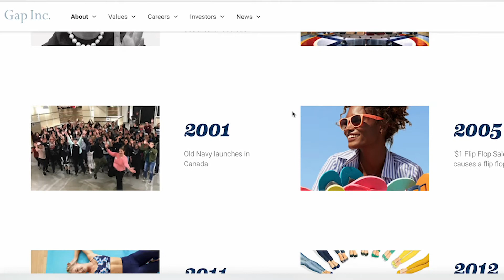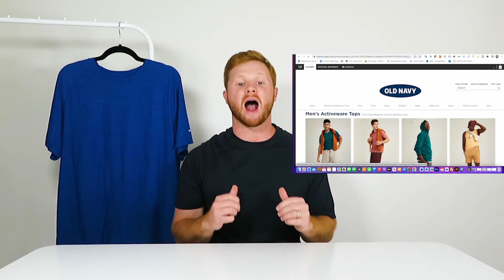DOES OLD NAVY MAKE THE BEST MEN'S ACTIVEWEAR/ATHLEISURE? | OLD NAVY REVIEW AND TRY ON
Activewear Try On Haul
Does Old Navy make the best Mens Activewear? Lets find out NOW

Hey guys Nick here and on this channel I review a ton of the best activewear/athleisure shirts and brands on the market and then will be designing my own based on fit, feel, quality, and more.
Alright so today I will be doing another review on a company that most of you probably are familiar with …. OLD Navy.

Most of us know Old Navy today as a brand that has been around forever and where you go to get affordable clothes that aren’t the highest quality but get the job done for a little while. You may or may not have also owned some Old Navy tee shirts that are now featured in old family 4th of July pictures as well.
For those of you who don’t know Old Navy here is a little background on the company and why I decided to review them.

Old Navy opened their first store in Coma California in 1994 and was the fastest retailer to reach $1 billion dollars in sales which happened within 4 years. Old Navy is owned by the parent company GAP Incorporated that owns several brands including banana republic and athlete. In 2011 Old navy active, which is what we will be looking into and reviewing today was started and has become widely popular around the US as an affordable retailer of athletic clothing.
Old Navy activewear has a minimal asthetic and overall some nice piecies but you are definatley getting what you pay for with quality. I have seen a lot of people out and about wearing Old navy and have worn their athletic shirts for years myself which is why I think this brand deserved a full review.

Alright so as always I am always going to go to the website, sort by best selling and choose one of the most popular shirts that I think I will like best. They all looked very similar on the website, but the one I ended up going with was the Old Navy Breathe On T-Shirt for men. It is priced around $20 so it is super cheap and I have bought tons of these shirts over the years. The website says that this shirt is a soft, breathable stretch knit that feels great with all types of moves. The Breathe on t shirt is also equipped with Go Dry cool wicking technology which is supposed to keep you dry and cool. The shirt is made up of a 95% polyester 5% spandex blend. It also says that the fit is more of a relaxed fit throughout the body. I did some quick review scrubbing of the product and most customers are complimenting the price of the shirt. The next thing that I saw customers like was the fit and the lightweight material and one customer said “They are great for working out and casual wear, they are comfortable, lightweight, and breathable.” On the negative reviews side, most of the negative comments are coming from the durability of the fabric and also how it feels in the heat. Some customers have a problem with the fabric peeling just after a few weeks and they also say it is super hot when working out in.

Alright well lets get into my review. At first glance this shirt looks visually appealing and seems like it would wear nicely. I am usually not a huge fan of knitted shirts like this because I live in a very humid state and knit shirts tend to cling to my body and don’t perform well with sweat. Even knitted shirts in the winter time still seem to cling to my body and underperform in my opinion. I do like the cut and color of the shirt and it seems to be constructed very straightforward with regular shoulder seams and nothing too fancy. When trying this shirt on for the first time I noticed that it fit my body really well. The chest had enough room and the length was great overall too. The sleeves on the arms may be a tad long but didn’t really bother me. The crewneck is decent but it isn’t as durable as I thought it would be especially after a few washes.

My next step in the review is to put this shirt to the test during my workouts, exercising my dogs, wearing to the beach and on the weekends.

When working out I noticed that the shirt had some great stretch and didn’t constrict my body of any movements. The fabric was pretty lightweight as well and felt nice when relaxing inside and just hanging out in. The overall fit was pretty spot on and I went with a large as my chest is a bit bigger at a size 42. This shirt had plenty of room and was a nice fit.
Now we will move onto the cons of the shirt: For these reviews I really pick apart the shirt because my goal is to create the best based on all of my learnings and reviews.
Okay so It did get hot and sweaty in my workouts inside and outside because of its knit like fabric which I wasn’t a fan of. It wasn’t that the shirt was heavy by any means but the material made it just feel hotter than normal. I did notice that the material felt low quality and could see why some customers were having a problem with it not being durable. I also am not a huge fan of the stripes on the side of the arm but that is just a personal preference on design.